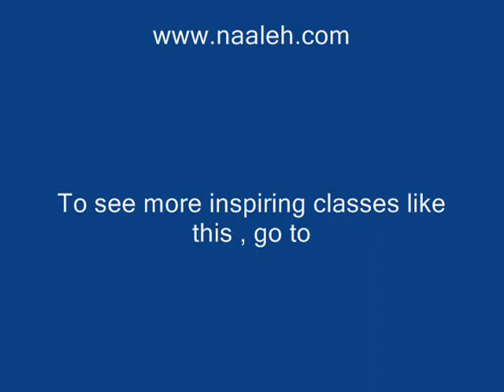Jewish Torah Insights: Building Oneself - Sefiras Haomer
The time of Sefirat Ha'omer is a time of working on oneself. Mrs. Smiles describes the particular character traits we must attain in order to make our acceptance of the Torah on Shavuot a lasting one.